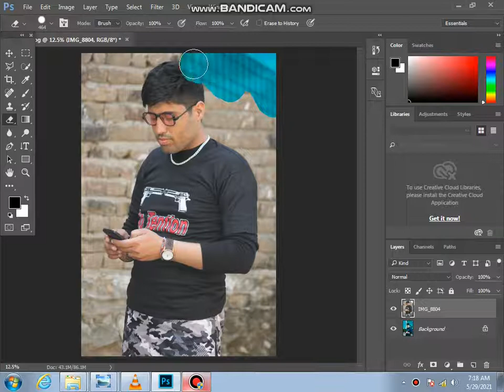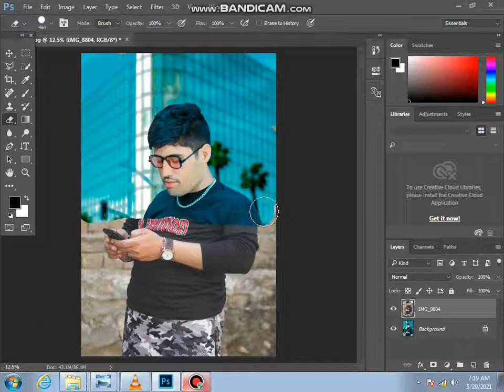how to new editing 2021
photoshop tutoria l Picsart 👇🏾👇🏿

Photo Editing Secret in Adobe Photoshop 2021 Tutorial

frequency separation skin retouching in cb photo editing app

To Change Background Colour In Picsart Lightroom latest editing

Fake Death Prank On My Dog